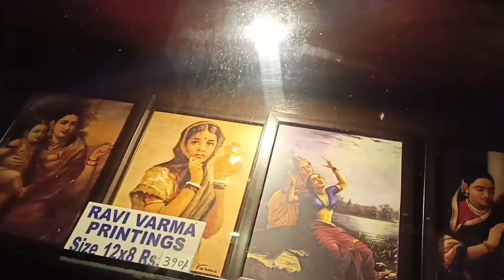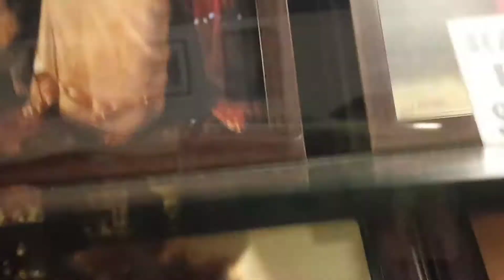தஞ்சை தலையாட்டி பொம்மை /thanjai thalaiyatti bommai